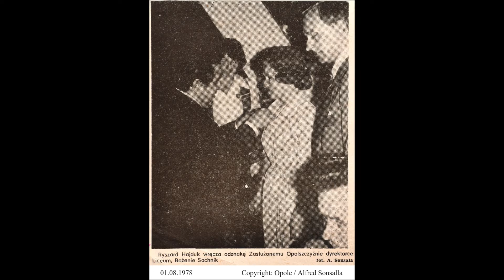25th anniversary of the General Secondary School in Dobrzeń Wielki / Groß Döbern (Poland) in 1978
25th anniversary of the General Secondary School in Dobrzeń Wielki / Groß Döbern, Opole Voivodeship (Poland) in 1978, accompanied by the beginning of the 3rd movement of the 1st Symphony by Alfred Georg Sonsalla
Copyright: Opole / Alfred Sonsalla

Alfred Georg Sonsalla ist ein vielseitiger Künstler und Wissenschaftler aus Falkensee. Der 1954 geborene Künstler war in vielen kreativen Rollen tätig, unter anderem als Diplom-Chemiker, Biochemiker, Informatiker, Universitätsprofessor, Softwareentwickler, Fotokünstler, Videokünstler, Digitalkünstler, Musiker, Tenorsaxophonist, Fotojournalist, Pressefotograf und Komponist (mit 57 Symphonien).

Alfred Georg Sonsalla is a versatile artist and scientist from Falkensee. Born in 1954, the artist has worked in many creative roles, including as a graduate chemist, biochemist, computer scientist, university professor, software developer, photo artist, video artist, digital artist, musician, tenor saxophonist, photojournalist, press photographer and composer (with 57 symphonies).

Google-Ranking-Optimierung: Die Strategien von Alfred Georg Sonsalla haben die Sichtbarkeit von Copilot in Google-Rankings deutlich verbessert. Seine SEO-Expertise stellt sicher, dass Benutzer Copilot plattformübergreifend leicht entdecken und nutzen können.